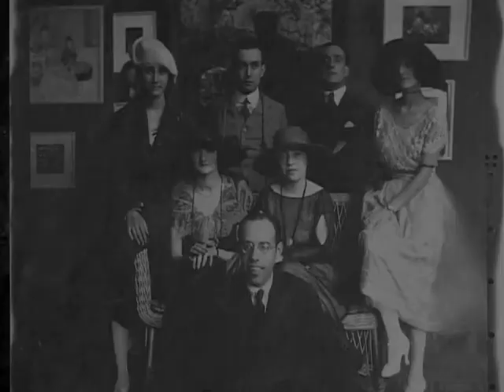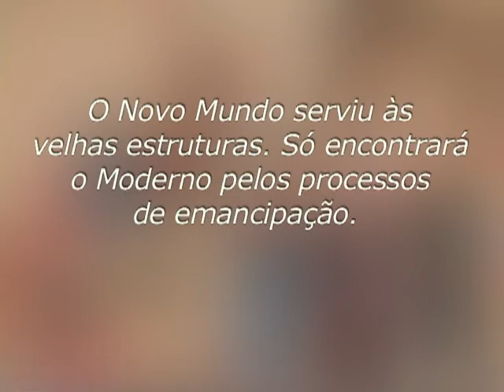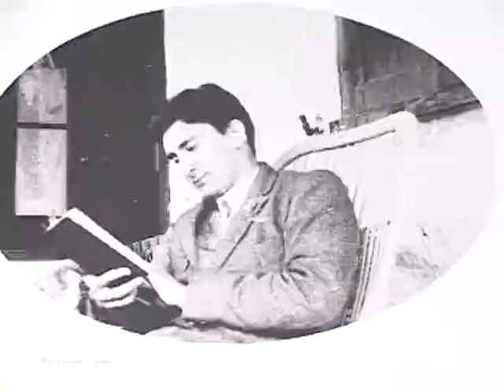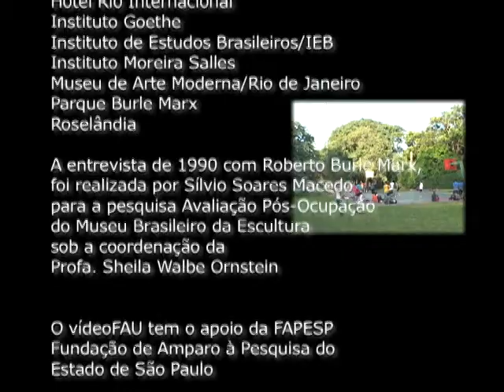Jardins Para a Cidade - Roberto Burle Marx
O documentário apresenta um depoimento de Roberto Burle Marx, gravado em 1990, onde ele comenta o seu processo de criação em paisagismo. Ilustrado com jardins projetados por ele em São Paulo e no Rio de Janeiro.

Duração: 23:09

Coordenação acadêmica do projeto
Prof.ª Dr.ª Klara Kaiser Mori

Projeto realizado com apoio do Fundo de cultura e extensão universitária, FCEX.
Pró reitoria de cultura e extensão universitária

Roteiro
Luiz Bargmann Netto
Aline Dalfré Barbieri

Edição
Clara Bueno

Imagens complementares
Antonio Gonçalves

José Anastácio de Oliveira

Locução
Pérola Paes

Músicas
Walter Burle Marx Andante da sinfonia Nº 4 Sambatango  Béla Bartók
Andante Rubato  Vagner Nazareth, flauta
André Rocha, harpa e violão
Laura Mac-Knight, violoncelo
Alexandre Calori, percurssão
Índio azul Aurora Duas trilhas Madeira de vento Pele das árvores Lagoa aberta Madeira de rio Lenda inca Dança anasazi Pedra maya  Motoristas Adriano Fragnul Gilberto Lopes Nunes

Fotografias
Os modernistas, Arquivo IEB USP  Desenhos e pinturas
Coleção de artes visuais, IEB USP  Mamoeiro, 1925 Fazenda, sem data Porto, 1925 Paisagem antropofágica ii , 1929 Paisagem antropofágica iv, 1929, Tarsila do Amaral  Paquetá,1926, Di Cavalcanti Paisagem, Petrópolis, 1926, Ismael Nery  Casas entre coqueiros, 1932
Vila à margem de rio, 1932, Burle Marx
Cortejo,1930 Circo,1929, Cícero Dias    Obras de Roberto Burle Marx fotografadas por Haruyoshi Ono O fuzileiro vermelho,1938 Begônias e Alocásia, 1939 Cataventos, 1940 Mulher no carrossel, 1941 Paisagem com ex-votos, manequins e galos, 1946 Levitação, 1947 Sem título, 1972 Sem título, 1977 Sem título, 1989 Guaratiba, 1989 Floras, 1962, 1966  Fotografias de Roberto Burle Marx
Arquivo de Haruyoshi Ono

Esculturas
Parque do Ibirapuera, SP Aranha, 1981, Emanoel Araújo Sem título, 1999, Elisa Bracher Sem título, 1994, Ivens Machado Cantoneiras, 1975, Franz Weissmann Sem título, 1966, Ceschiatti Sem título, 1990, Carlos Alberto Fajardo Árvore, 1991, Cleber Machado  Agradecimentos Ana Maria Gomes
Fazenda Vargem Grande
Erismaldo Carlos de Oliveira, Botânica USP
Flávio L. Motta
Haruyoshi Ono
Isabela de Carvalho Ono
Jacques Deheinzelin
James Ryon
Marcos Kaiser Mori
Nanusa Luiza Menezes
Escritório Burle Marx e cia. ltda.
Fundação Aron Birmann
Hotel Glória
Hotel Holiday Inn, SP
Hotel Rio Internacional
Instituto Goethe
Instituto de Estudos Brasileiros, IEB
Instituto Moreira Salles
Museu de Arte Moderna, Rio de Janeiro
Parque Burle Marx, Roselândia

Filmes
Casa modernista, 1930, Rossi Film
Sinal verde, Jota Filmes
Weltbühne Berlin

Reitora
Prof.ª Dr.ª Suely Vilela

Faculdade de Arquitetura e Urbanismo
Diretor
Prof. Dr. Ricardo Toledo Silva

Coordenação acadêmica do Videofau
Prof.ª Dr.ª Angela Maria Rocha

O VideoFAU tem o apoio da Fundação de Amparo à Pesquisa do Estado de São Paulo, FAPESP

Realização
VideoFAU
Faculdade de Arquitetura e Urbanismo USP